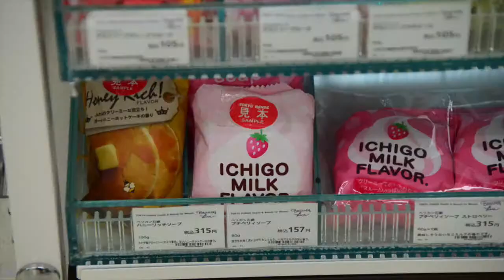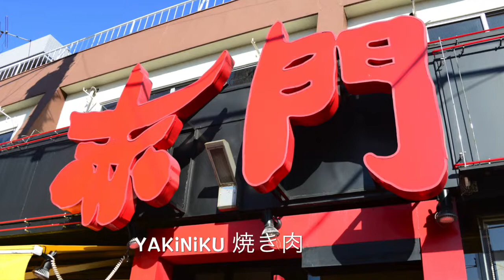Tokyo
Viagem a Tokyo.